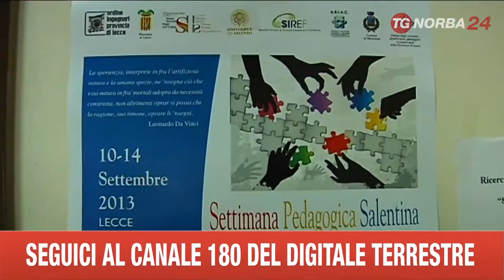LECCE SETTIMANA PEDAGOGICA